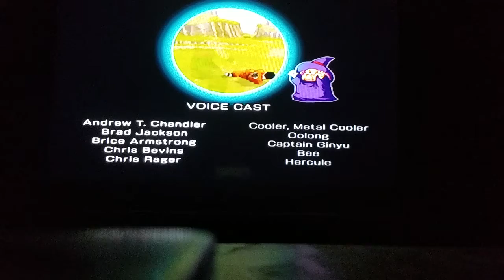Dragon Ball Z Budokai 3 story playthrough part 38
Finally, Krillin gets a longer story.